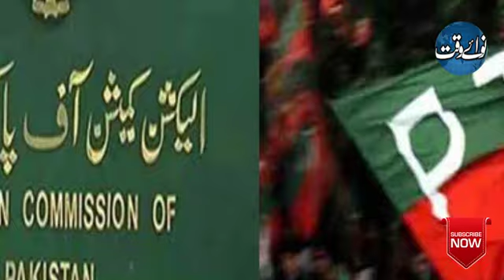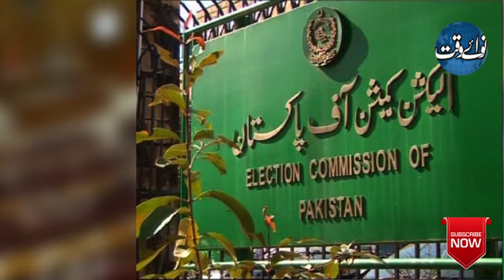What options PTI have after intra party elections judgement